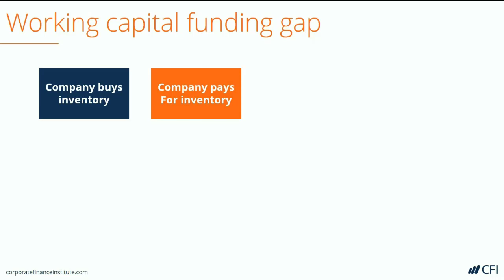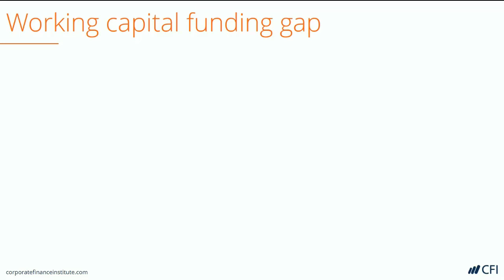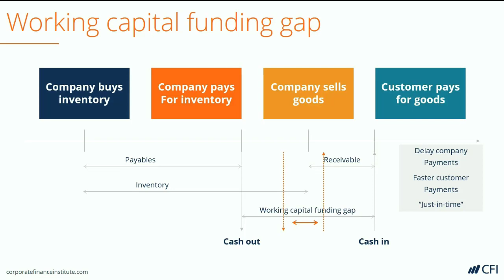What is Working Capital?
The Working Capital Cycle for a business is the length of time it takes to convert net working capital (current assets less current liabilities) all into cash.